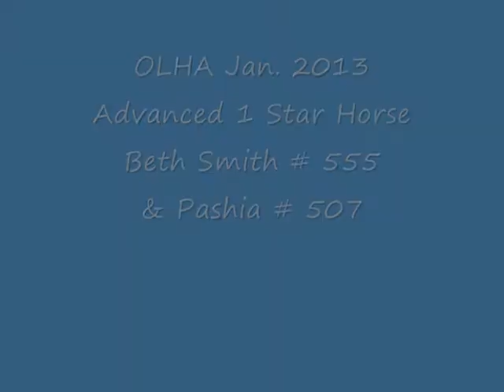OLHA Advanced 1 Star Horse - Beth Smith # 555 and Pashia # 507